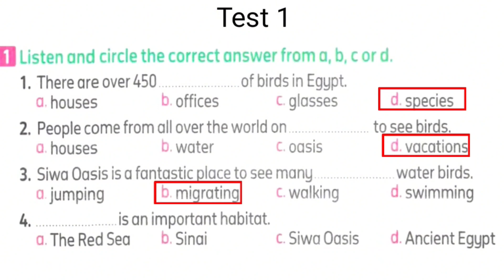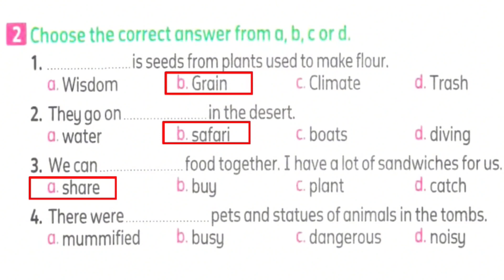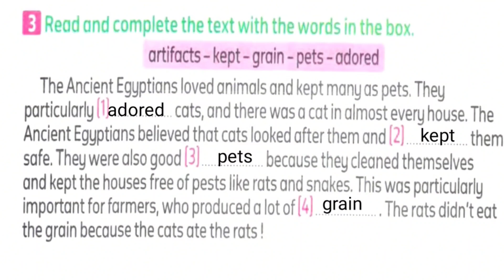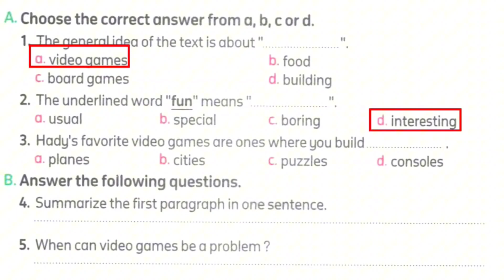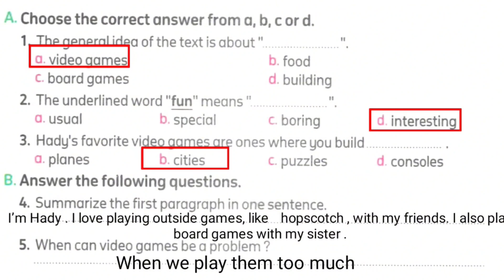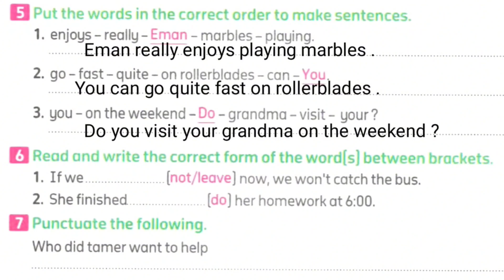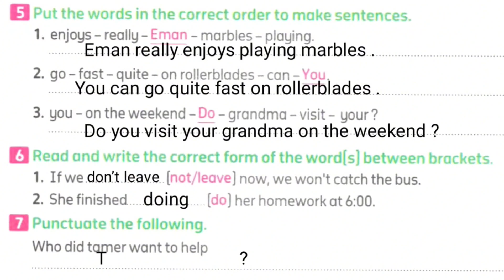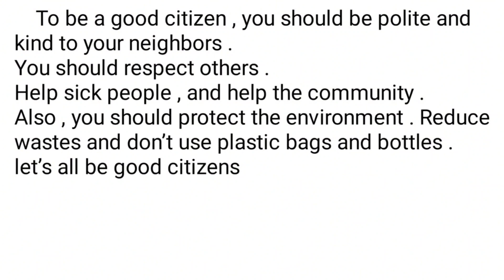المراجعة النهائية للصف السادس الابتدائي إنجلش || لن يخرج عنها الإمتحان 💯 مراجعة ليلة الإمتحان ح ١